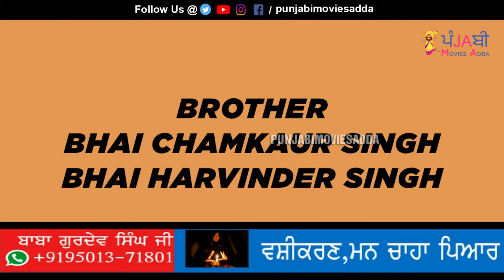🔴 BHAI DILAWAR SINGH BIOGRAPHY | ਕਿਵੇਂ ਮਾਰਿਆ ਸੀ CM Beant Singh ਨੂੰ | Bhai Balwant Singh Rajoana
Bhai Dilawar Singh, who was serving as police officer in Punjab Police. Bhai Dilaware Singh, who was main accused in Beant Singh (Cheif Minister of Punjab) assassination. I this video we have share about his life, family. We hope you will like Bhai Dilawar Singh Biography in Punjabi.

🔴 BHAI JINDA SUKHA ਨੇ ਕਿਵੇਂ OPERATION BLUESTAR ਦੇ Mastermind Gen. VAIDYA ਦਾ ਲਾਇਆ ਸੀ ਸੋਧਾ | BIOGRAPHY